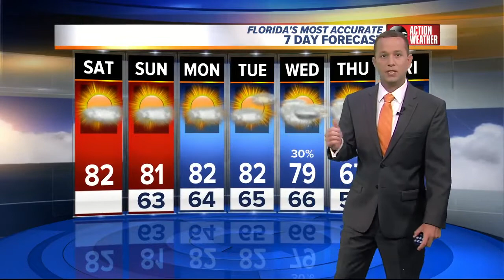Florida's Most Accurate Forecast with Jason on Saturday, December 2, 2017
Sunny &amp; warm